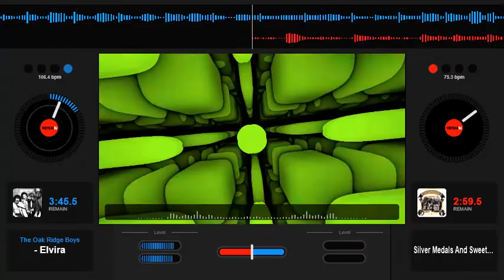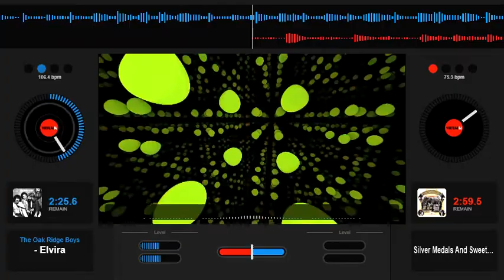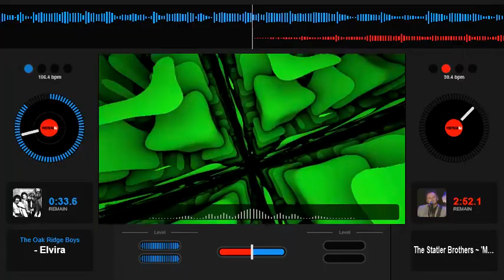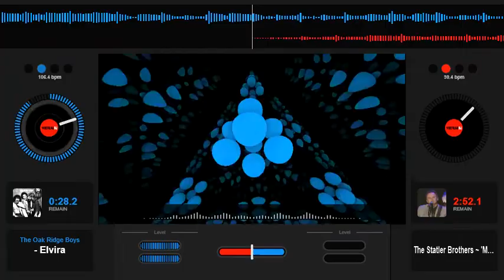The Oak Ridge Boys Elvira Slowed Down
80s Country
Old School Country